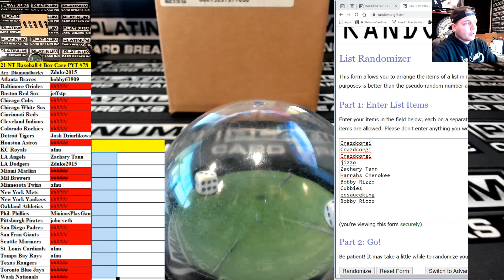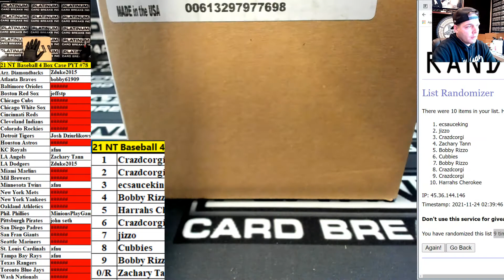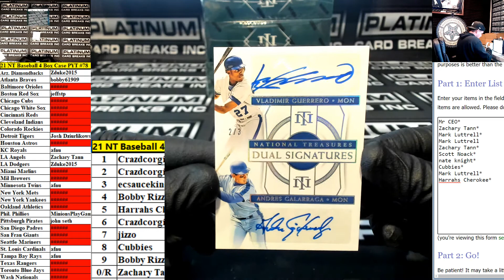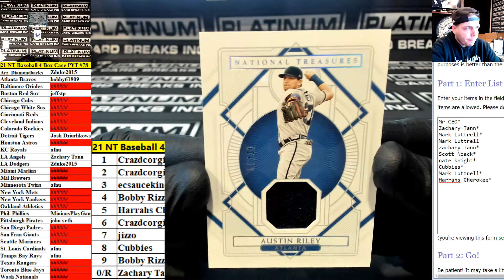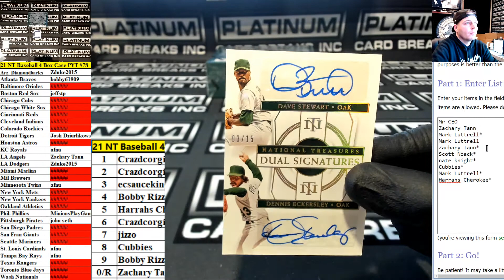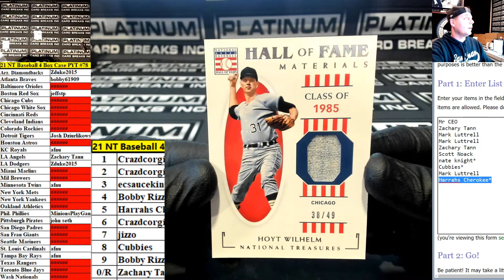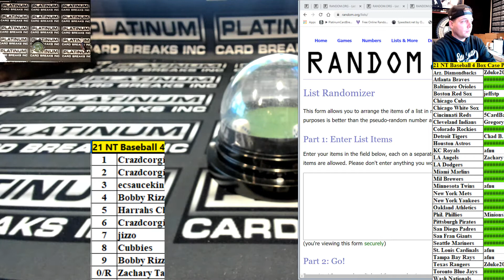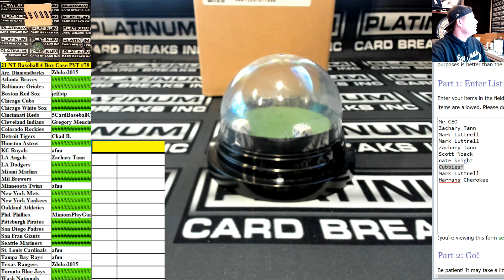2021 Panini National Treasures Baseball 4 Box Case Pick Your Team #78